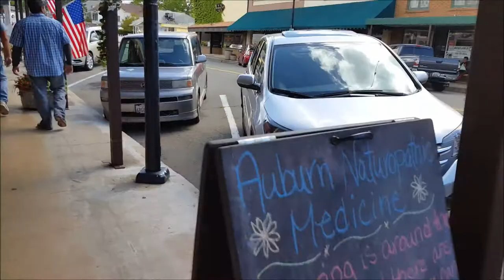Pollo me callo :/ - Abril 14, 15, 16 y 17, 2016 - Nosotros Los Chilos